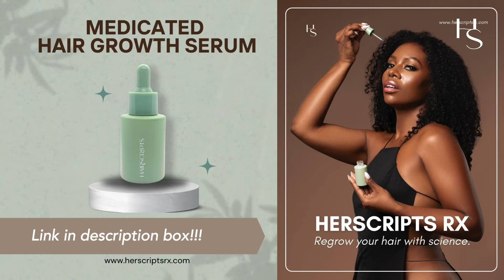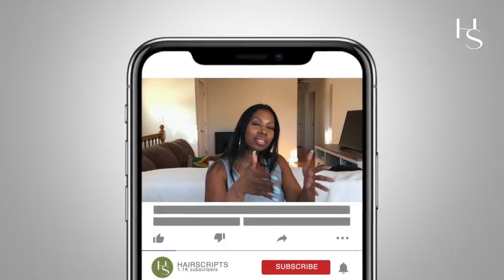Top 10 Things That's Damaging Your Hair's Natural Texture!! Part 2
★Activate your stem cells for hair growth:
• Activate your stem cells for hair growth - Thicken hair in your bald spots in 90 Days !!! Part 1
• Activate your stem cells for hair growth - Thicken hair in your bald spots in 90 Days !Part 2 (demo)

Hey Baddies !

Many of you are asking me for product recommendations and I promise you I will do my due diligence and research to provide you with the best product recommendations. I do not want to recommend anything I haven’t personally used or read the package insert to understand the efficacy and safety of the products. That said please stay tuned as I will be releasing all product recommendations and info directly on my website so you guys can find everything I talk about in my videos in a one-stop shop so I don’t send you on a scavenger hunt for these products.

and I will let you know once ALL my product recommendations from every video are uploaded so you can shop!

🔶 ABOUT HAIRSCRIPTS